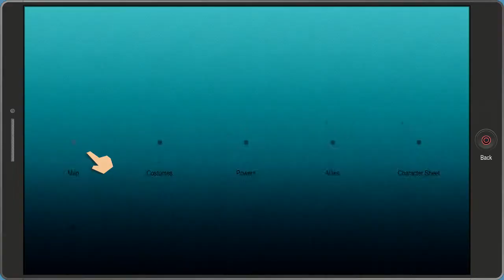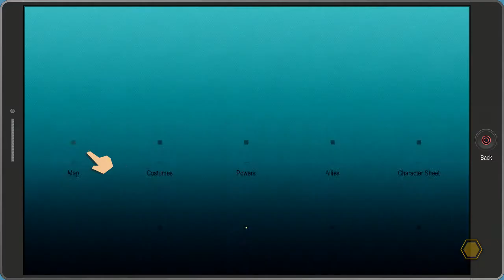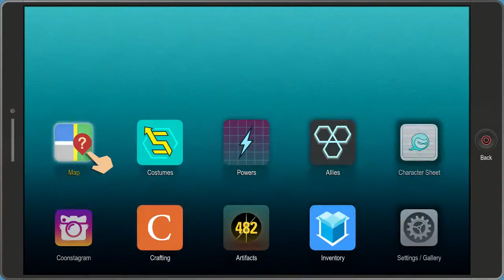Let's Play South Park: The Fractured but Whole Gameplay Walkthrough Part 26 - CONNER!? - (PS4 Blind)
Cartman and the other children decide to play superheroes with the goal of launching a superhero media franchise by finding a missing cat and claiming the $100 reward. The New Kid joins the game and Cartman provides them with a tragic backstory; seeing their father have s*x with their mother.

The children's search uncovers a conspiracy led by a new kingpin who has united the police; the Italian, Chinese, and Russian crime families; and the sixth graders to steal cats and use their urine to contaminate drugs and alcohol, making the townspeople act crazily and raising crime, which will be blamed on the mayor. Coon and Friends defeat the kingpin's henchman Professor Chaos and Cartman surmises that the mastermind is Mitch Conner, a crude hand puppet drawn on Cartman's left hand. The New Kid and Chaos are sent to infiltrate the Freedom Pals to gain more information, culminating in the two groups co-operating to take down the police department, who are helping Mitch become the new mayor so they can have fewer restrictions on fighting crime. Afterwards, the children join Freedom Pals after learning they have developed a franchise plan that is more inclusive than Cartman's.

The next day, Mitch kidnaps the New Kid's parents and destroys the Freedom Pals' franchise plan. The Freedom Pals capture Cartman, who insists he has no control over Mitch and reveals that the New Kid's parents are being held at a genetic engineering lab. There, the Freedom Pals learn Mitch has been funding the creation of an army of mutated cats and sixth graders, which Mitch unleashes on the children. Battling through the mutants, the New Kid finds their parents and is forced to kill one of them to continue. At the exit, the Freedom Pals are ambushed by Kyle—the mutated clone of Kyle's cousin—and Mitch. The New Kid uses a powerful fart to defeat the clone, which accidentally transports the Freedom Pals one week into the future, where Mitch is the mayor.

With aid from Morgan Freeman, the New Kid learns to time travel with their farts. They travel to the future where Mitch has completed his master plan to make every day Christmas Day, causing drunken anarchy throughout the town. They then travel to the past and confront Cartman before he can start the superhero game. Mitch reveals himself and punches the New Kid, causing a fart that sends them back to the New Kid's superhero origin. Cartman and the New Kid's interference prevents the New Kid's father from having sex with their mother, changing the past. The New Kid's parents reveal their secret; they have the superhuman ability to amass social media followers. The government kidnapped the parents to harness their powers, during which time they fell in love and had the New Kid. They escaped to protect their child and gave them medicine to suppress their powers, causing extreme flatulence.

Knowing the truth, the New Kid time travels with Cartman to the day of Mitch's inauguration. Cartman escapes a confrontation with the Freedom Pals and prepares to be sworn in as Mitch. The Freedom Pals use social media to publicly reveal Mitch's plot and accuse Cartman of raising crime so the Coon would have more crime to fight, giving him a bigger franchise. Mitch confesses he was traumatized by seeing his father having sex. Mitch's mother appears on Cartman's right hand and reveals that she had sex with his father. They fight and both "die", ending Mitch's plot, while the townspeople resolve to obtain clean drugs and alcohol from the neighboring town.

After the credits, the New Kid returns home to find both parents are alive and, unburdened by the secret they were keeping, their relationship is happier. While the New Kid's parents go upstairs to have sex, Professor Chaos confronts the New Kid with the truth that no matter how much they change the past, the New Kid's parents will have had sex. Chaos offers the New Kid a chance to take an alternative path.